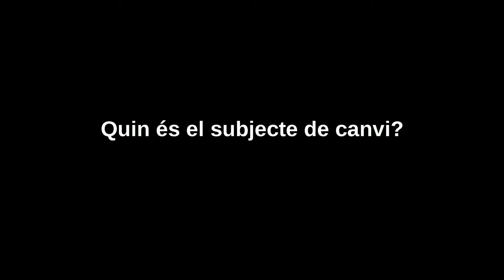Capitalisme i Crisi. Reptes i Alternatives: Quin és el subjecte de canvi?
Xerrada amb el títol "Capitalisme i Crisi. Reptes i Alternatives". Amb Josep Manel Busqueta i Clara Griera.
Josep Manel Busqueta és economista, forner, ex-assessor del govern veneçolà, membre del seminari d'economia crítica Taifa i membre de la CUP de Bellpuig.
Clara Griera és membre de la cooperativa l'Olivera de Vallbona de les Monges i membre de la CUP de Bellpuig.